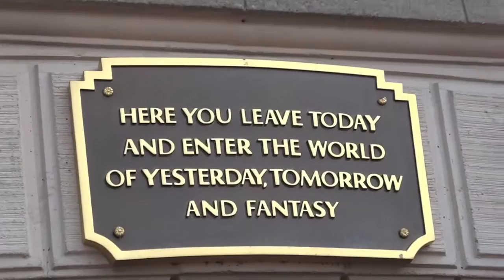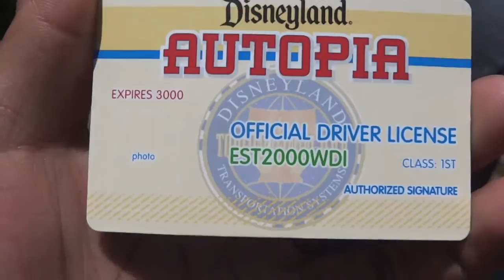Seany's Vlog - California Adventures - Day 18 - DISNEYLAND MONTAGE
DISNEYLAND DAY! (Montage starts after the intro).
Time for my inner child to come out. Sarah shows me around the park and we pretty much get everything done! Definitely the place to let your inner child play! Rides, parades, characters, live shows, fireworks and more!

Song Called: Who Likes To Party
ISRC: USUAN1200075
Thank you to Kevin for allowing me to use your music.